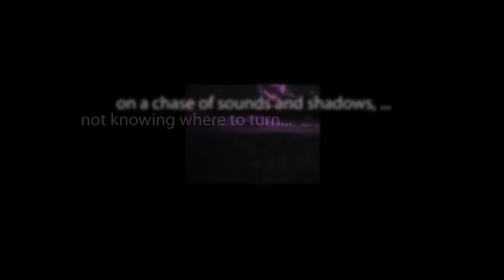CBS Radio Mystery Theater "Nobody Dies" hosted by E.G. Marshall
A young woman with a small child is a maid to a pregnant widow. Their children grow up together and the boy falls in love with the girl.